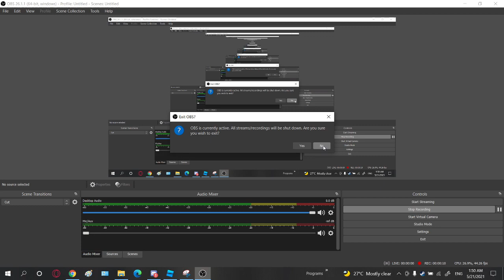Gun testing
welp i need to learn more about reloading the clips and stuff like that